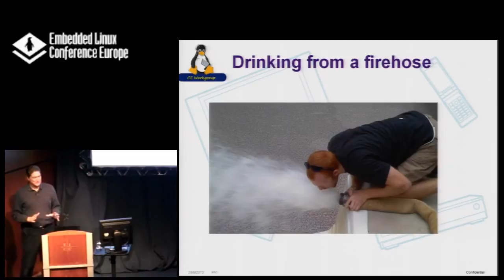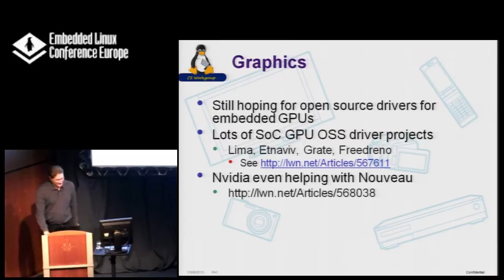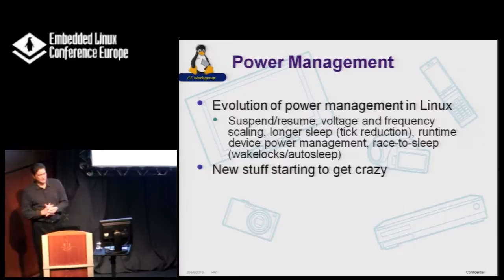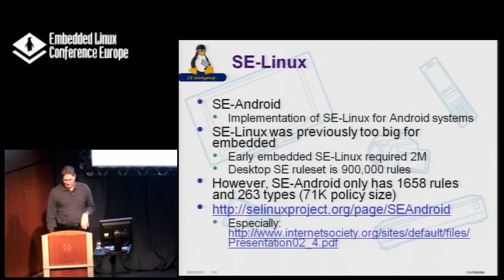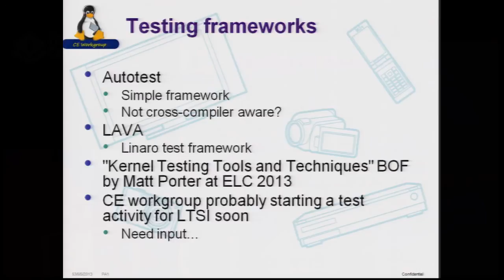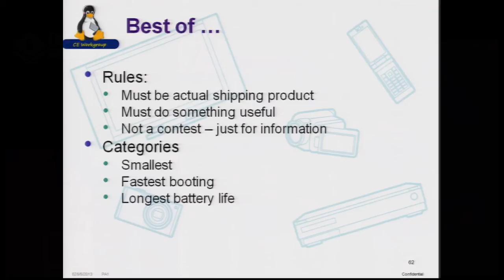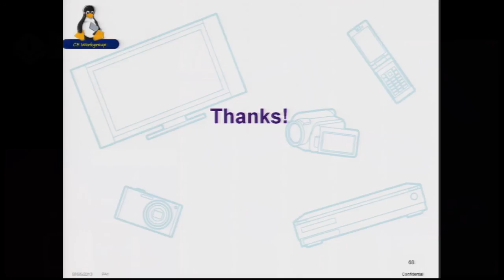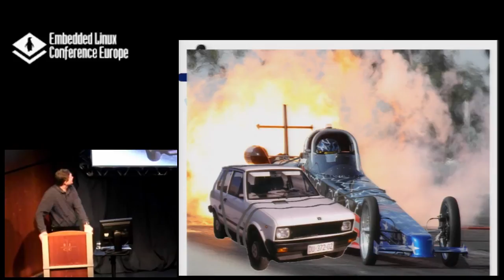Status of Embedded Linux - Tim Bird, Sony Mobile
In this talk, Tim will discuss the the recent status of the Linux with regard to embedded systems. This will include a review of the last year's worth of mainline kernel releases, as well as topic areas specifically related to embedded, such as boot-up time, security, system size, etc. Tim will also present recent and planned work by the CE Workgroup of the Linux Foundation, as well as analyze the current status of the industry, in terms of world domination.